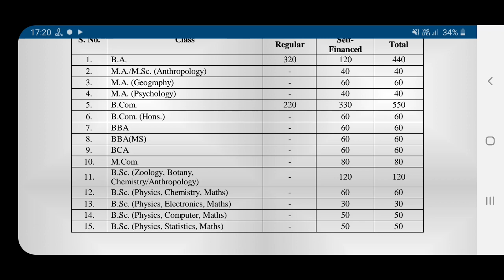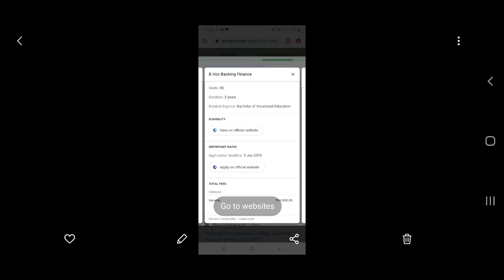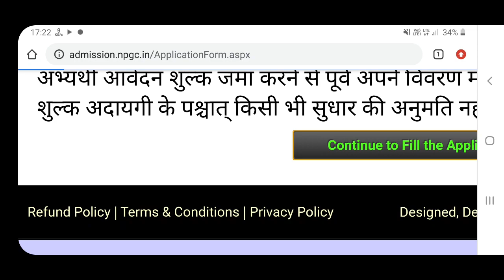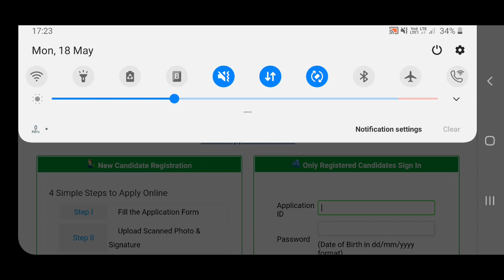national pg college lucknow admission form 2020 | national pg college lucknow fees | entrance exam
national pg college lucknow fees

national pg college lucknow admission form 2020 | fees | national pg college lucknow entrance exam
it college lucknow entrance exam

It college Lucknow ranking  ||  isabella thoburn college lucknow   ||  आईटी कॉलेज लखनऊ

national pg college lucknow entrance exam
KKC Collage lucknow Vs National pg college lucknow
best ba colleges in Lucknow
Top 10 Colleges Of Lucknow | Top Colleges For Graduation In Lucknow | Top Science Colleges Lucknow

National P.G. College Lucknow Important facts & news / How to get Admission in National PG College

 National P.G. College, Certificate programs @ National P.G. College and the Placement facilities @ National P.G. College. National P.G. College Lucknow, Various departments of the National P.G. College Lucknow, hostel, accommodation facilities in National P.G. College Lucknow, Certificate programs in National P.G. College Lucknow, Placement facilities in National P.G. College Lucknow, Latest news about National P.G. College Lucknow, Admission process in National P.G. College Lucknow, How to get admission in National P.G. College Lucknow, How to get admission in B.Com in National P.G. College Lucknow, How to get admission in B.Com honors in National P.G. College Lucknow, Top Commerce College in Lucknow, Best Commerce College in Lucknow, Best College in Lucknow for B.com, Best College of Lucknow University, Top College in Uttar Pradesh, Top Commerce College in Uttar Pradesh, Best Government College in Lucknow, Dr. Vishal Saxena Commerce Classes, Dr. Vishal Saxena, Admission Process for 2020, Admission Process for 2020 in National PG College, How to prepare for entrance exam of National PG College, Does National PG College Conduct entrance exam or merit base admission,
KKC Collage lucknow Vs National pg college lucknow jnpg college kkc lucknow, KKC Collage lucknow Vs National pg college lucknow || jnpg college kkc lucknow Vs npgc lucknow
national pg college lucknow admission❎ it college lucknow admission,it college lucknow entrance exam